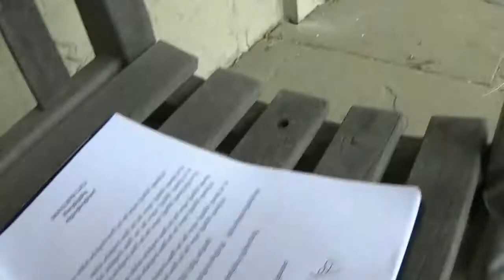THE CHASED ending scene